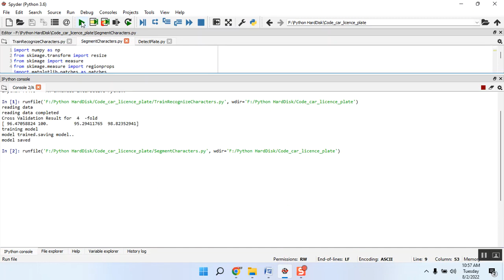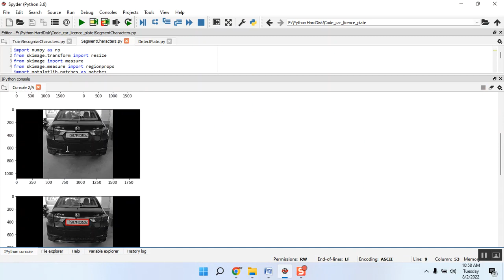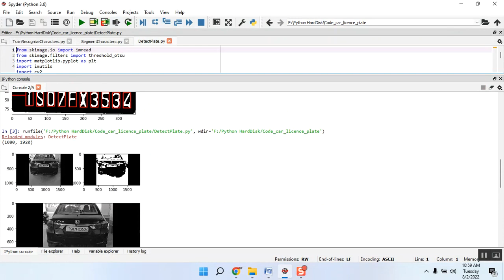Research on Car License Plate Recognition Based on Improved YOLOv5m and LPRNet all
IEEE PROJECTS 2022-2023 TITLE LIST

Python=5500/-
Mininet=7000/-
Dot Net Project =3000/-
Java Project=3000/-

* Complete Source Code
* Complete Documentation
* Complete Presentation Slides
* Flow Diagram
* Database File
* Screenshots
* Execution Procedure
* Video Tutorials
* Supporting Softwares

Support Specialization
* 24/7 Support
* Ticketing System
* Voice Conference
* Video On Demand
* Remote Connectivity
* Document Customization